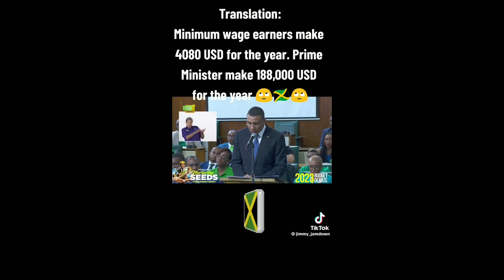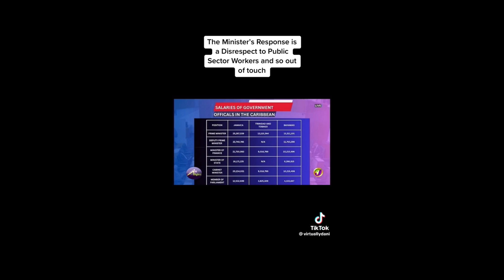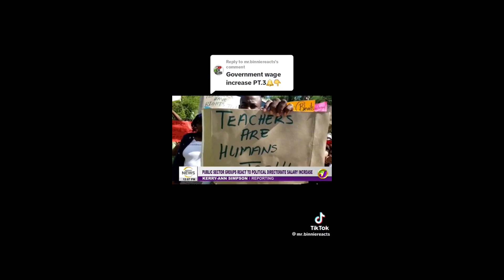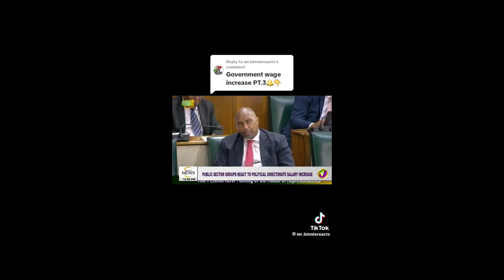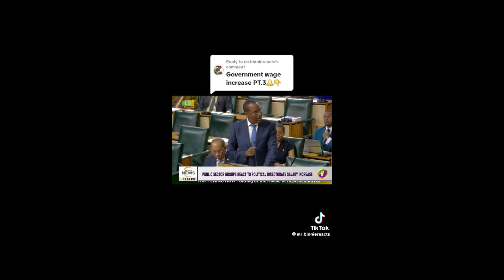Who is the Real "Choppa"?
Videos taken from tiktok FYP visit the creators on tiktok